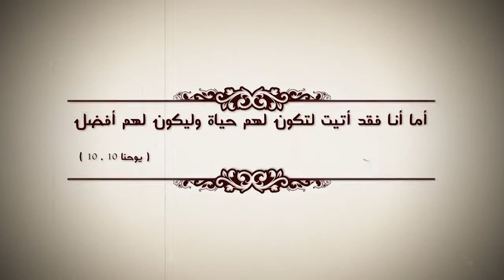جولة جمعية الكتاب المقدس في الضفة الغربية لأطفال فلسطين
فيديو لبرامج الميلاد المجيد الذي رعته جمعية الكتاب المقدس في الضفة الغربية خلال فترة العيد 2015!